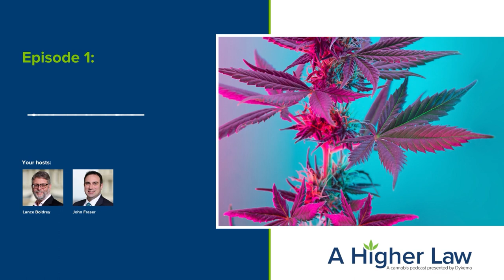What does a cannabis lawyer do?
For episode 1 of A Higher Law, Lance and John answer the question they get at every dinner party they attend: what exactly does a cannabis lawyer… do? (way more than you probably think). Our hosts dive into the complex world of cannabis law, identifying the expansive range of services they provide to their clients on a daily basis.

The state of the law in the cannabis industry changes quickly. Statutes, rules, information, processes, and procedures described in this presentation may change after the date of this presentation.